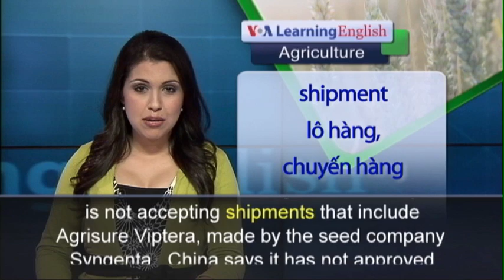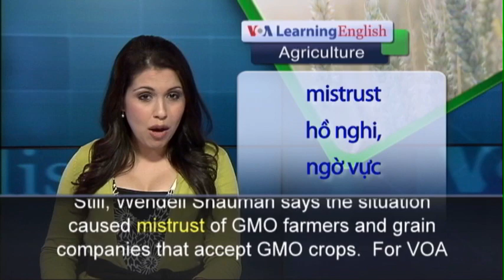Phát âm chuẩn cùng VOA - Anh ngữ đặc biệt: China GMO Corn (VOA-Ag)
China has rejected more than one million metric tons of United States corn since last November.  The Chinese government says it is not accepting shipments that include Agrisure Viptera, made by the seed company Syngenta.  China says it has not approved importing this genetically modified, or GMO, kind of corn seed. A GMO food has had genes from other plants or animals added to its natural genetic content. America's National Grain and Feed Association says the Chinese decision is responsible for almost three billion dollars in losses to the U.S. agriculture industry.  Wendell Shauman is a farmer in the central state of Illinois.  He also is a past leader of the U.S. Grains Council. He has traveled to China to represent American farmers.   Mr. Shauman says demand for American corn used to feed animals is up throughout the world -- except in China.  He says that country has a very large market for it. But, American sales there have dropped to almost nothing. He says GMOs increase the size and quality of harvests at lower cost to farmers.  And he says some help the environment because they limit the kinds of pest control needed. Craig Turner is a contributing editor for the online publication Grainanalyst.com.  He says corn prices dropped when news first spread of the Chinese rejection. He says corn was trading at about four dollars 20 cents a bushel at that time. Chinese restrictions have continued.  But corn prices have since gone up again.  Still, Wendell Shauman says the situation caused mistrust of GMO farmers and grain companies that accept GMO crops.